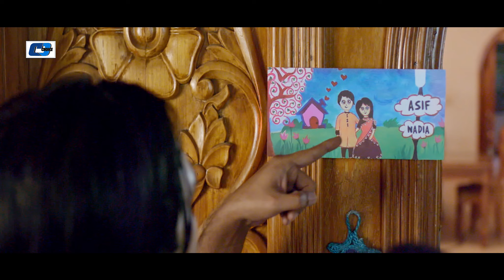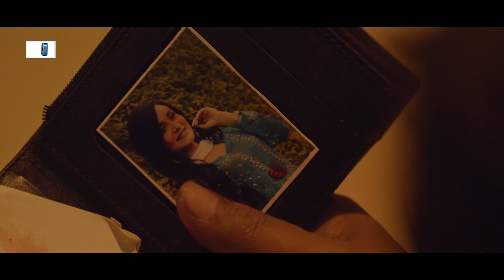Ami Tumimoy | আমি তুমিময় | Asif Akbar | Puja | Vicky Zahed | Official Music Video | Bangla Song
Song : Ami Tumimoy
Singer : Asif Akbar & Puja
Lyric : Mehedi Hasan Limon
Tune : Mohammad Milon
Cast : Asif Akbar & Nadia Khanom
Story & Director : Vicky Zahed
Label : Cd Choice